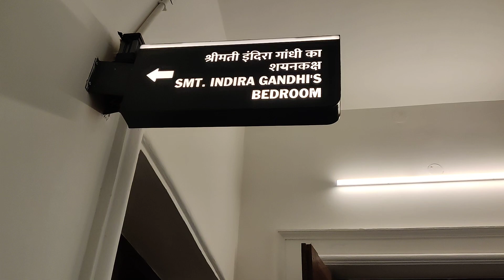इंद्रा गाँधी जी के रूम कि झलकियां प्रधानमंत्री संग्रहलय से